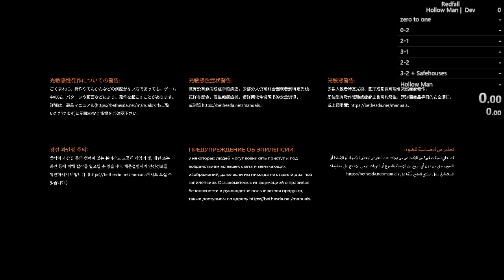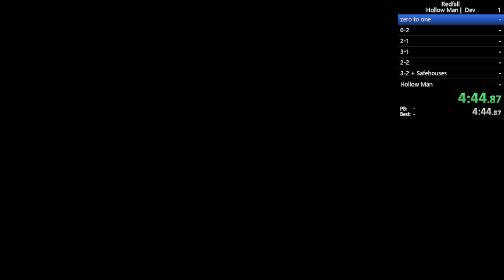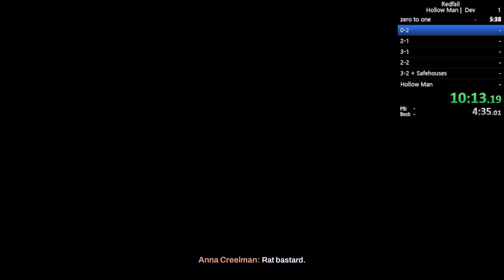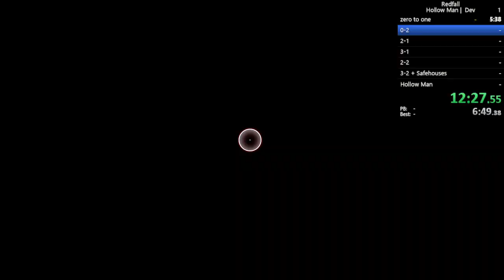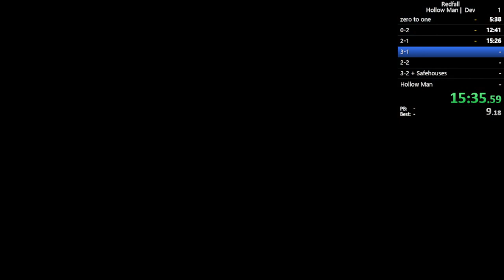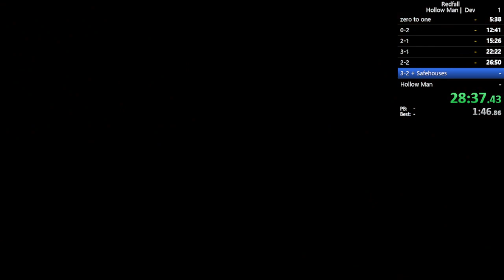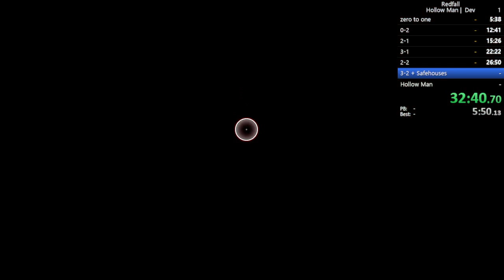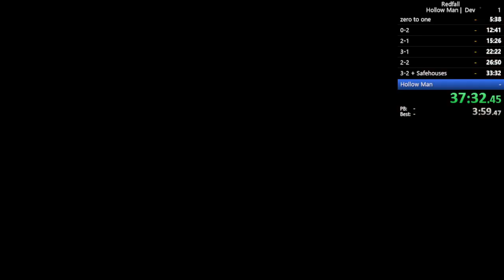World's First Sub 40 Redfall Hollow Man Run (37:32)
Sweet new OOB strats and a run changing stake launcher by long_john_steven, sub 35 100% possible but gotta keep an eye out for any future patches!